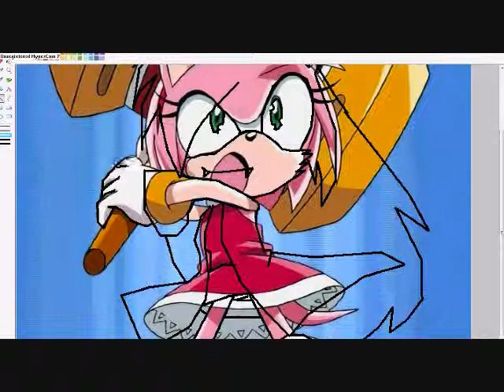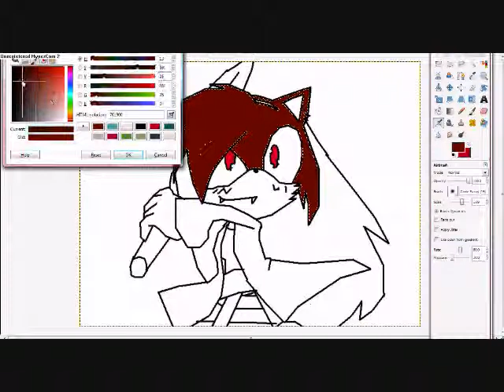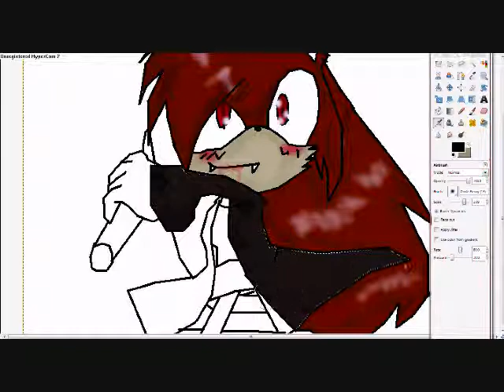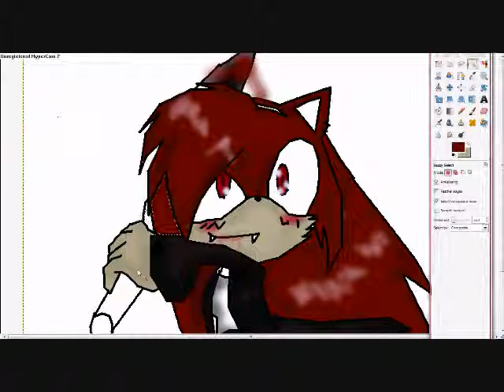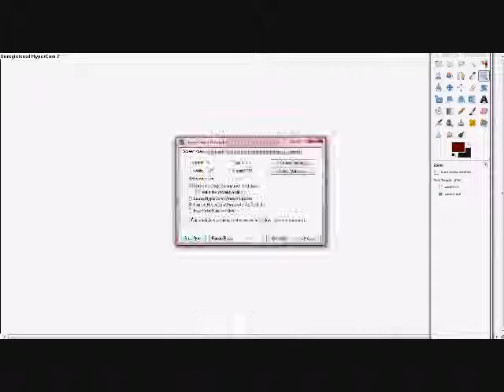amy to rena the vampire wolf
renas back